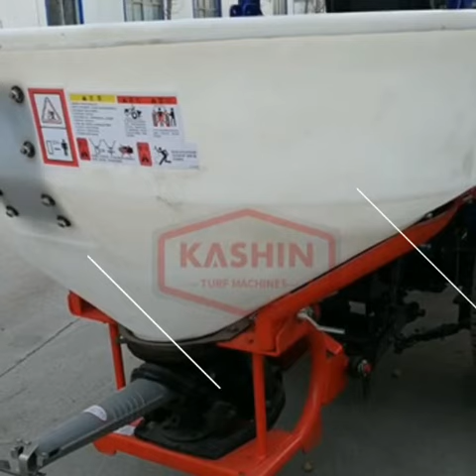Turf spreader machine manufacturer in china.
This video is of Turf spreader machine manufacturer in china.

วิดีโอนี้เป็นของผู้ผลิตเครื่องกระจายหญ้าในประเทศจีน

이 비디오는 중국의 잔디 살포기 제조업체입니다.

Video ini adalah pengeluar mesin penyebar Turf di china.

Video ini adalah produsen mesin penyebar rumput di Cina.

Cette vidéo est du fabricant de machine d'épandage de gazon en Chine.

Ang video na ito ay tagagawa ng Turf spreader machine sa china.

Tämä video on Turf-levittimen valmistaja Kiinassa.

यो भिडियो चीनमा टर्फ स्प्रेडर मेसिन निर्माताको हो।
इ-मेल: বিক্রয়@kashinturf.com
व्हाट्सएप: + -15 86-१-15२69696363। 19 १ 19

Questo video è del produttore di macchine spandiconcime in Cina.

Tá an físeán seo de mhonaróir meaisín scaipthe móna sa tSín.

Este vídeo é do fabricante da máquina espalhadora de grama na China.

यह वीडियो चीन में टर्फ स्प्रेडर मशीन निर्माता का है।
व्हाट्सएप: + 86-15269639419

Bu video, Çin'deki çim serpme makinesi üreticisine aittir.

Acest videoclip este al producătorului de mașini de împrăștiat gazon din China.

Гэта відэа вытворцы машын для рассыпання дзёрну ў Кітаі.

Това видео е на производителя на машини за разпръскване на трева в Китай.

Deze video is van de fabrikant van de grasstrooimachine in China.

Ushbu video Xitoyda Turf spreader mashinasi ishlab chiqaruvchisi.

Este video es del fabricante de máquinas esparcidoras de césped en China.

Ten film przedstawia chińskiego producenta maszyn do rozrzucania murawy.

Denne video er af producenten af græsspredningsmaskiner i Kina.

Dieses Video ist vom Hersteller von Rasenstreumaschinen in China.

На этом видео представлен производитель машин для разбрасывания газона в Китае.

Ovaj videozapis je proizvođača strojeva za rasipanje trave u Kini.

Ez a videó a kínai gyepszóró gépgyártó cégéről készült.

Це відео про виробника машин для розкидання дерну в Китаї.

Бұл бейне Қытайдағы Turf жайғыш машина өндірушісіне арналған.

Šis vaizdo įrašas yra „Turf“ barstytuvų gamintojo Kinijoje.

このビデオは、中国のターフスプレッダーマシンメーカーのものです。